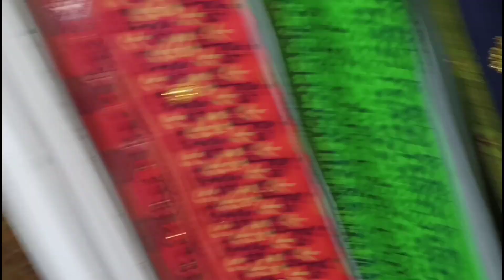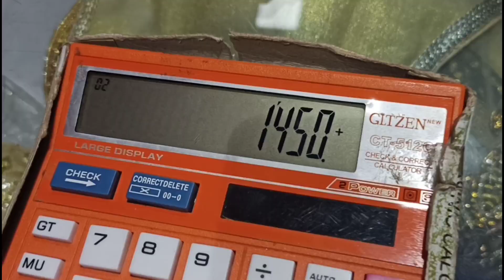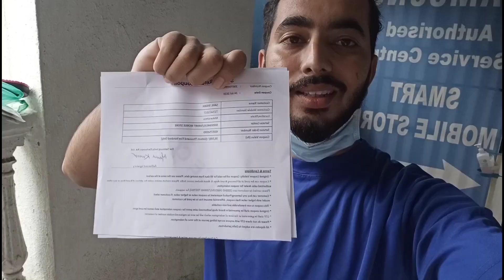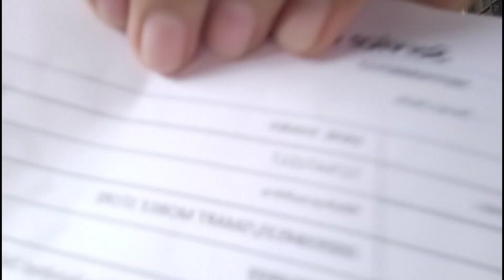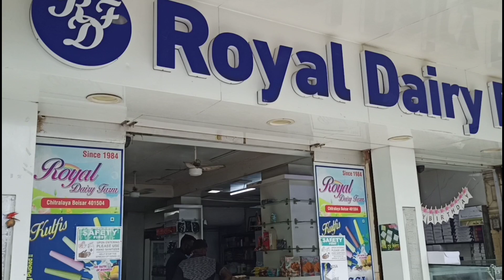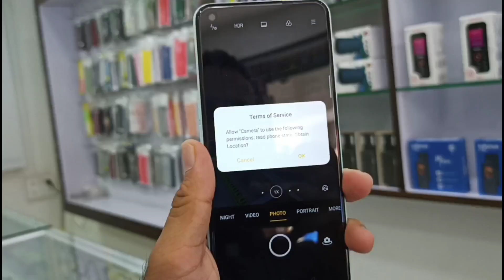Samsung Ki Service Bahut Slow Hai | New Mobile | New Raincoat.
Business mail.